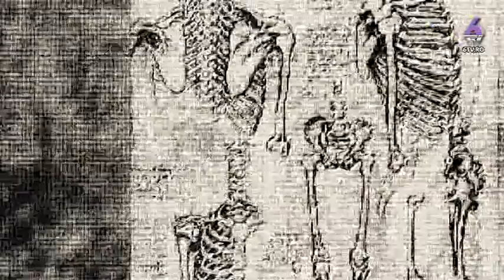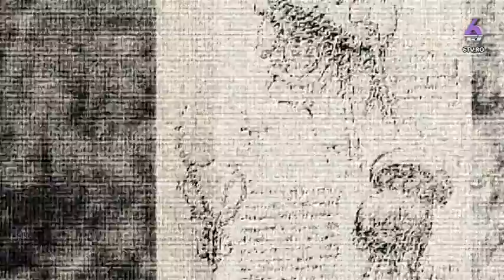CAPITOLUL 79 2017 06 01